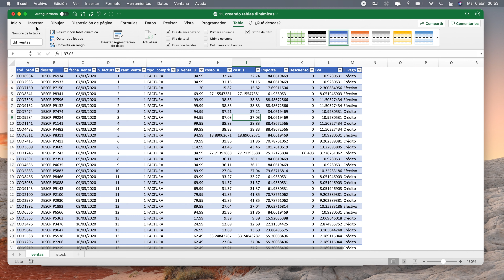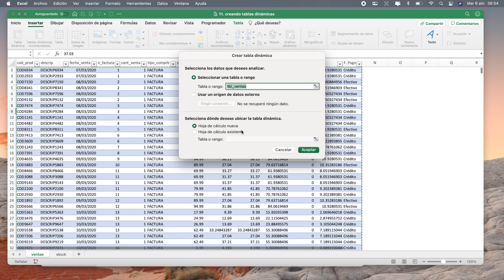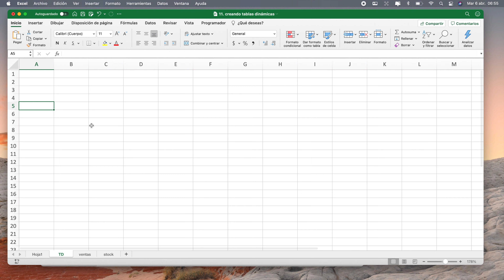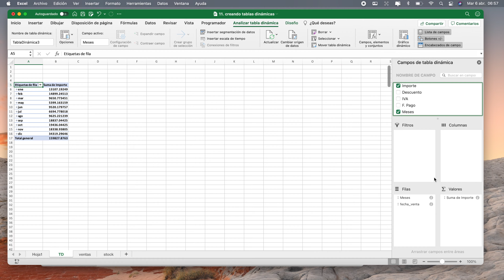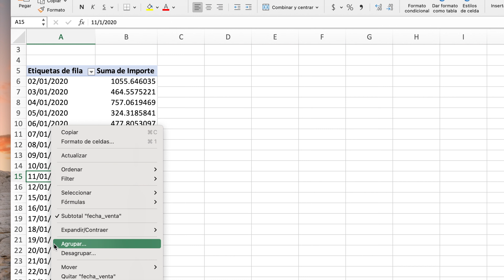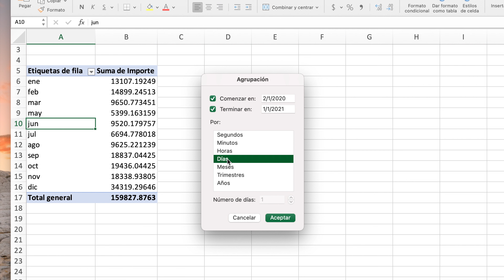CAP-11 | Creando Tablas Dinámicas | Curso de Excel para macOSS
Las tablas dinámicas son parte importante en el análisis de datos en Excel, lo cual te permitirá ser más productivo en tu día a día laboral.